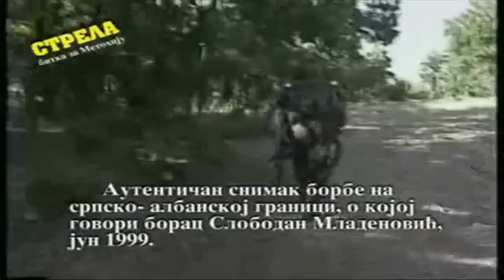Košara Battle- Live Battle Footage (Serbian Side)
This video is just a small, negletable fragment of heavy gunfights of Košara Battle, led between Serbian (Yugoslav) Army and UCK Terrorists, supported by Albanian Republican Army, NATO Aviation, French Foreighn Legion and Islamist Jihadists from Middle-East.

Before the battle, UCK (KLA) troops were completley forced out of Kosovo and Metohia region (simply known as Kosovo), with only small pockets of resistance in the soorounding countryside. Their attempt to force their way back in utterly failed. Their strengh was in total of 15.000 men. 3000 were sent initially, with reinforcements as they took casualties, and to open up new front lines. They were supported by Albanian Army's regular forces, who retreated after their armoured coloumn was destroyed near Gorožup border post. After that, Albanian Army only provided artillery support to UCK forces. NATO provided non-stop air support.
Brigade who took on the most of fighting was 549th Motorized Brigade, who, although outnumbered at least 30 to 1, valiantly held their ground during 45 days of combat. They inflicted huge casualties to Albanian UCK terrorists, Albanian Army and NATO war machine in the region, destroying 1 AH-64 Apache helicopter, several "Little Bird" light helicopters, several Huey and Black Haws helicopters and 1 "Chinook" transport helicopter. 9 NATO aircraft were shot down by Serbian mobile and stationary AA system during the battle.